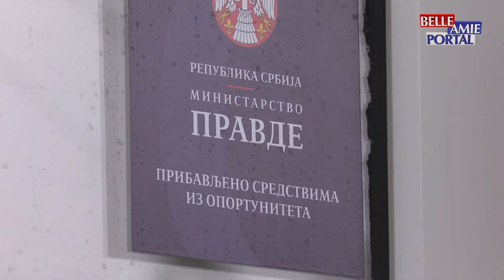Prihvatilište za odrasla i stara lica u Nišu biće zvanično otvoreno početkom naredne nedelje